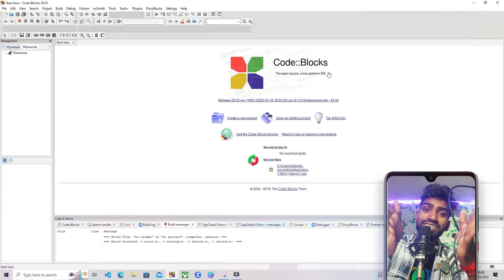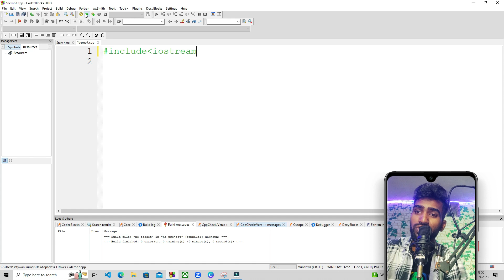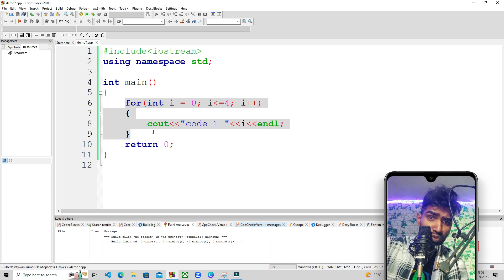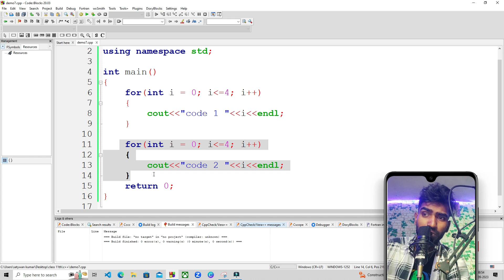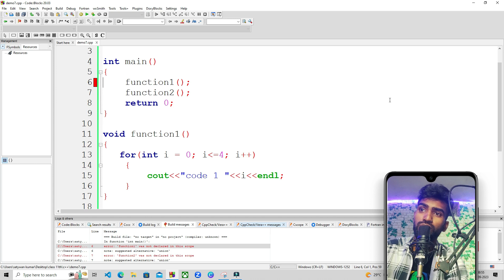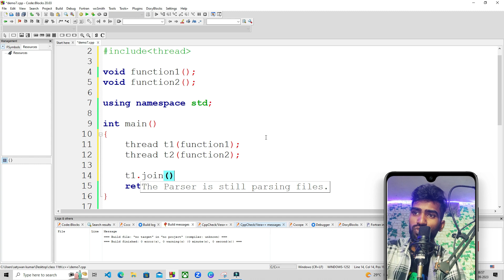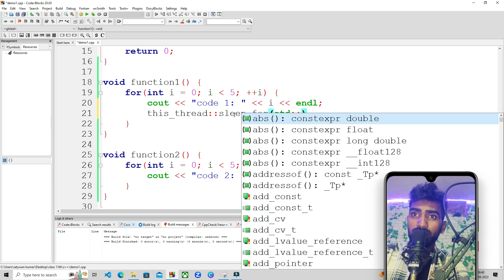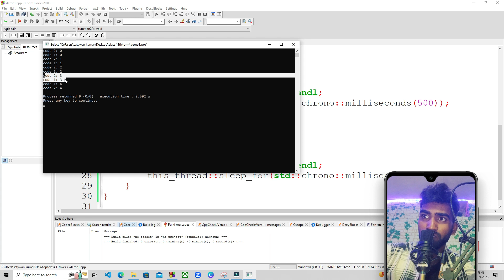Multi-Threading in C++ || how to execute multiple function in same time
in this video we will learn the concept of multi-threading. multi-threading concept is related to execute multiple function parallelly.